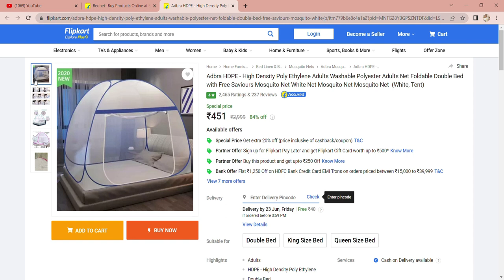Mosquito BED Net Unpacking, Unfolding Review Flipkart(Shopsy) Rs-450 Rupees Only || Unboxing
Mosquito BED Net Unpacking, Unfolding Review Flipkart(Shopsy) Rs-450 Rupees Only
This Mosquito net completely protects you and your family from mosquitoes and inserts without using any pesticides or harmful chemicals. This mosquito net is portable and foldable and is also the best quality mosquito net